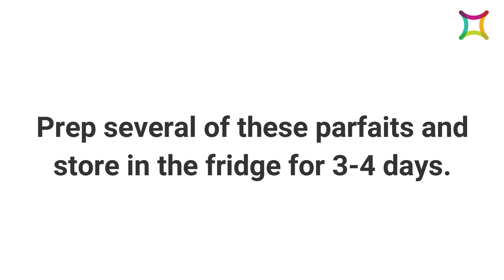Warm Raspberry & Chia Seed Parfait | Sports Nutrition | Healthy Snacks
A nutritious, tasty and easy to prepare snack.

Add 3 tablespoons of yogurt and 4 teaspoons to chia seeds to a large bowl and mix well.

Spoon mixture into a mason jar or jam jar.

Add 3 tablespoons of muesli or granola.

Mash a handful of raspberries (or other soft berries) to a bowl and microwave for 30-60 seconds.

Spoon the raspberry mixture into jar.

Top off with a handful of nuts of your choice (e.g. pecan nuts).

Seal jar and refrigerate if not eating immediately.

Prep several of these at the weekend and you will have access to a healthy snack during the week.